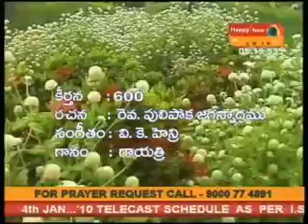Keertana 600 Dyanimpave Chitamma.wmv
Telugu Christian Song Devotional Worship songs Aradhana TV